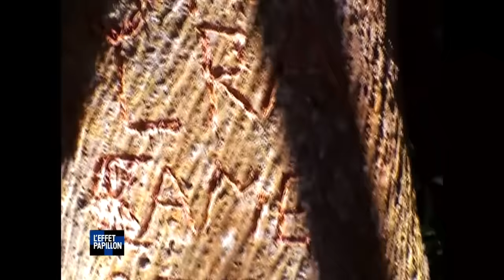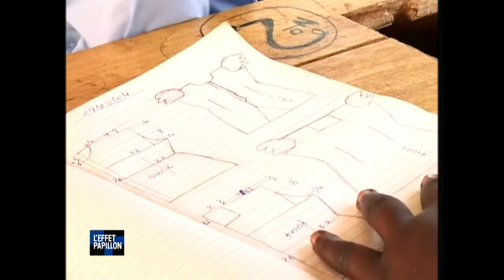LES ENFANTS SOLDATS DU GOUROU (Ouganda) - L'Effet Papillon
Dressés à tuer, souvent abusés sexuellement, ils sont plus de 20000 enfants-soldats a avoir été enlevés pour servir la guérilla mystico-religieuse de Joseph Kony au nord de l’Ouganda. Recherché, le gourou toujours en cavale négocie une amnistie avec des hommes de foi et de paix internationaux plutôt qu’une arrestation en échange de la paix Effet papillon. Un précédent qui TCI . Une exclusivité télé d’un « EFFET PAPILLON ».

Un film de Valérie Dupont